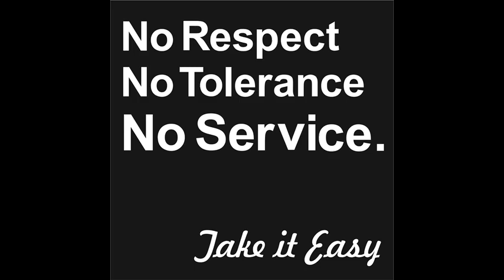Steine im Glashaus